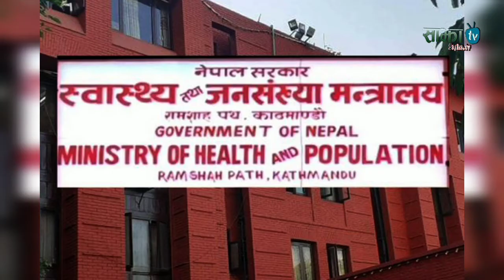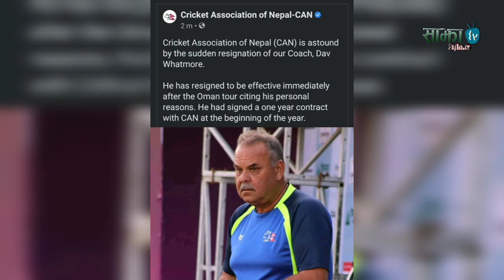आजका खबर देशका विभिन्न स्थानमा पहिरो तथा बाढी : कहाँ कति क्षति देखि प्रशिक्षक ह्वाटमोरको राजीनामा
आजका खास खबर  देशका विभिन्न स्थानमा पहिरो तथा बाढी : कहाँ कति क्षति ?
भारी वर्षा देखि
प्रशिक्षक ह्वाटमोरको राजीनामा सम्म र अन्ने खबर पनि